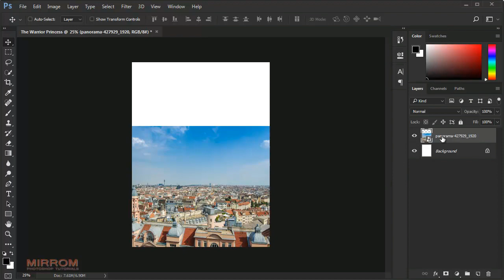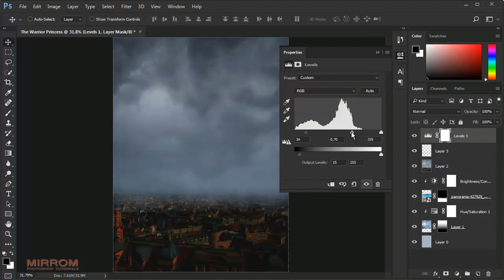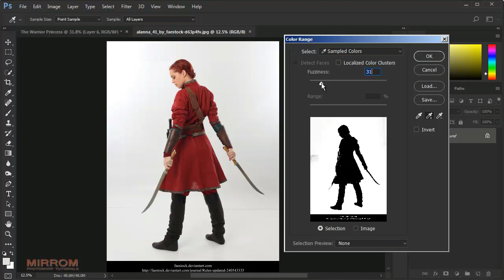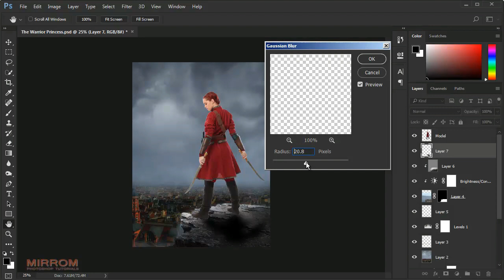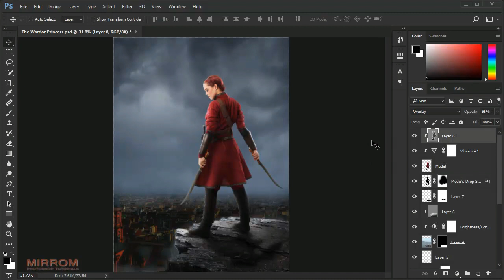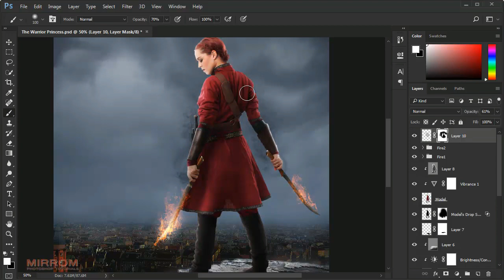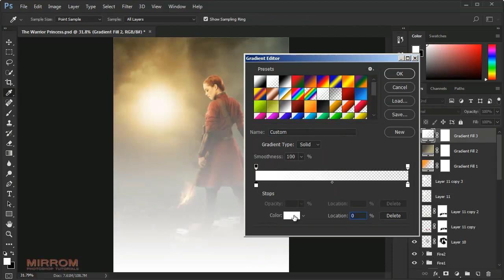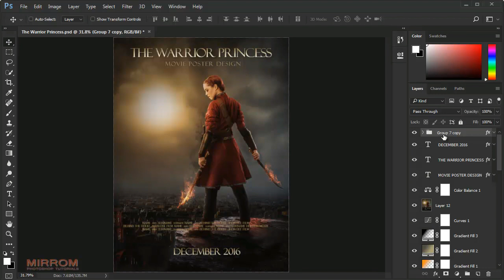Photoshop Tutorial - Create an Action Movie Poster Design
Hey everyone. Welcome to this tutorial, today we'll make a wonderful action movie poster titled "The Warrior Princess" in Photoshop. Enjoy!